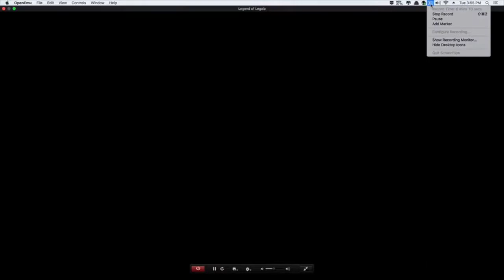Let's Play Legend of Legaia Ep 28 Where the bath salts i mean spring salts!